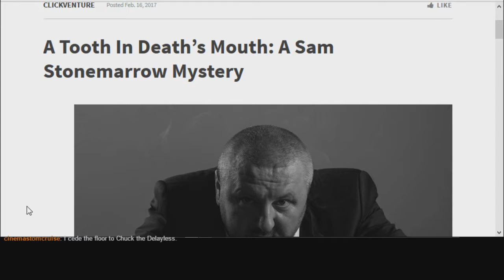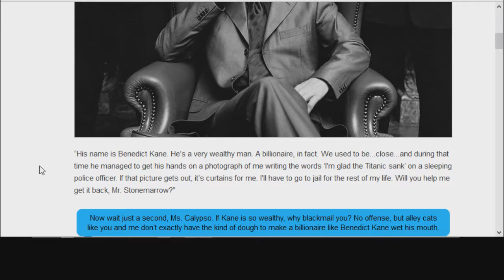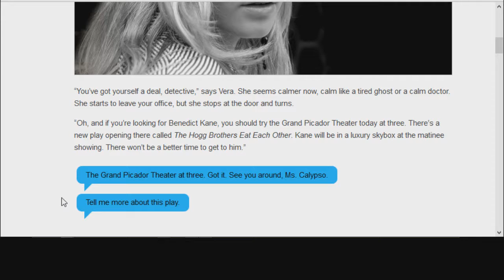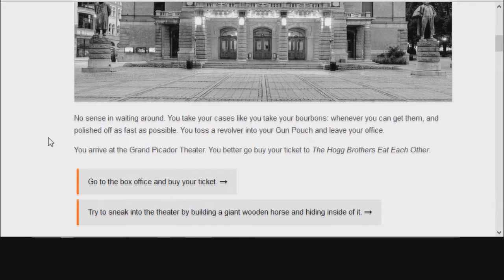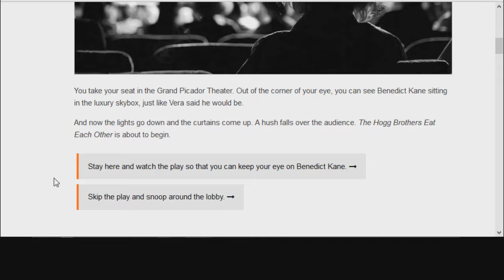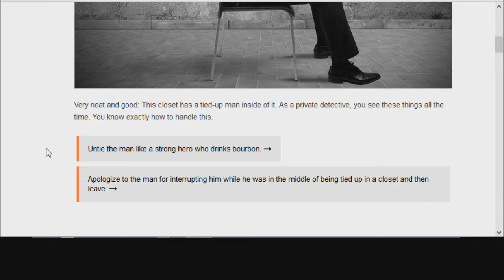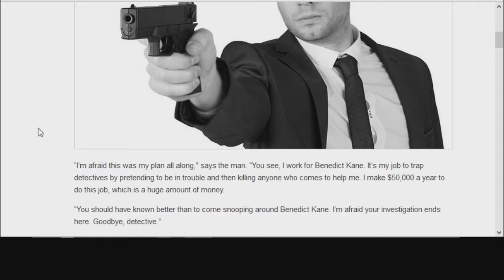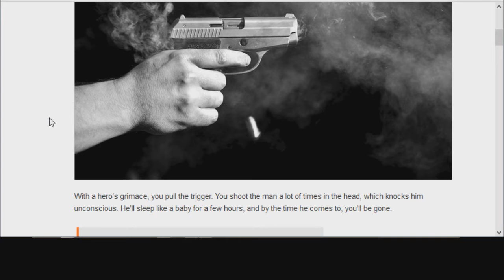Chuck and Mike Read 01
Tonight:  Death Attends the Matinee!

Mike reads.  Chuck Chooses.  Ears Bleed!